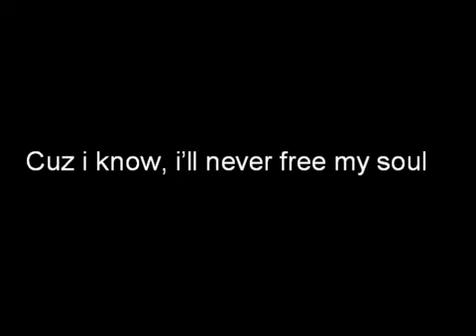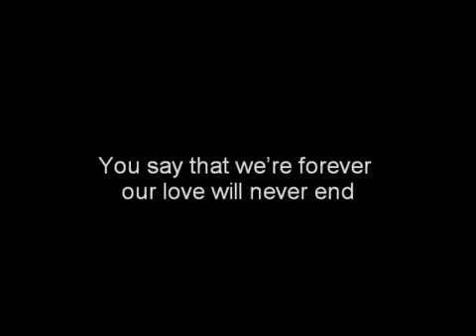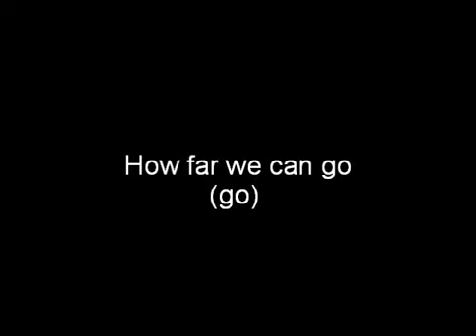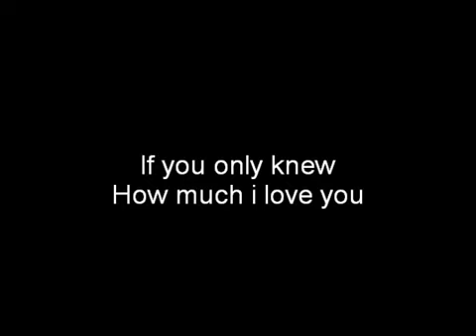Enrique Iglesias Why Not Me lyrics